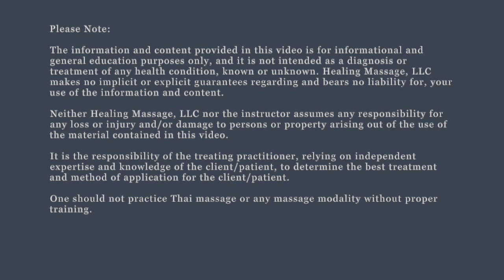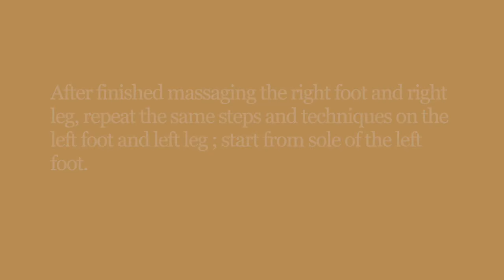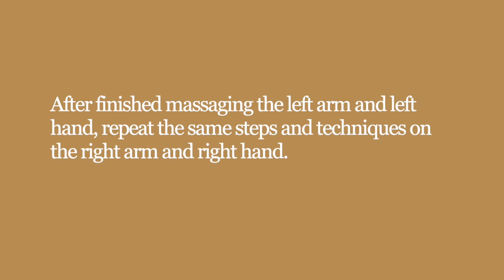Demo: 30 minute Therapeutic Thai Massage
This is an example of a 30-minute therapeutic Thai massage session for healthy people. Therapeutic Thai massage; widely practiced in central Thailand, focuses on healing and therapeutic benefits. Massage therapist needs to alter techniques and routines base upon client's health history, current health concerns, goals of the treatment, restrictions, and limitations.

The techniques that I am demonstrating in this video are adapted from techniques that were taught at Wat Pho Thai Traditional Medical and Massage School. Bangkok, THAILAND